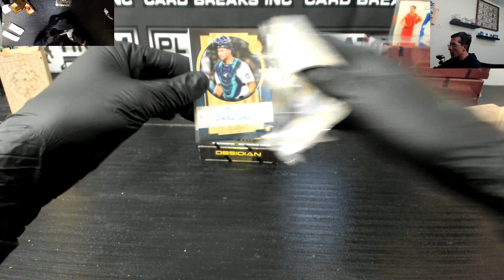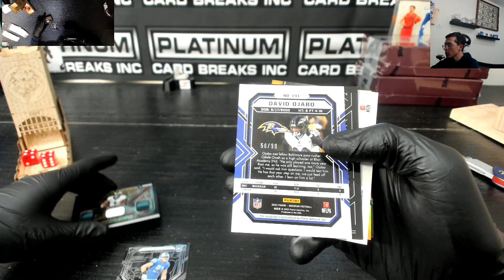Shad Roberts Personal Boxes Tonight #2